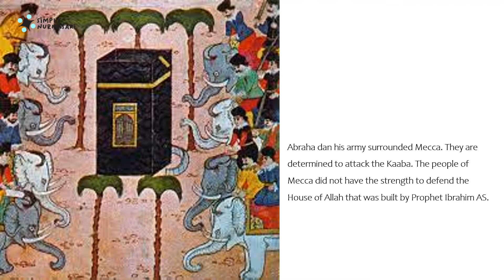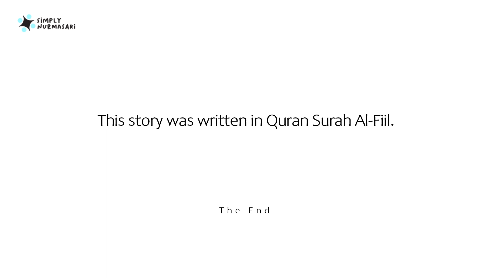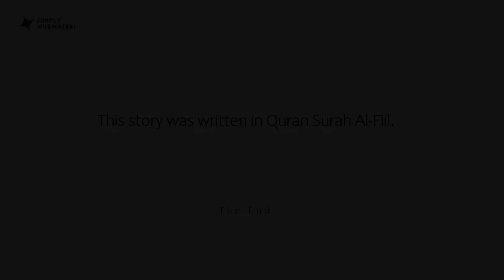Storytelling: The Year Of The Elephant